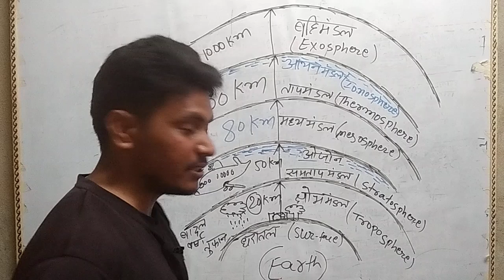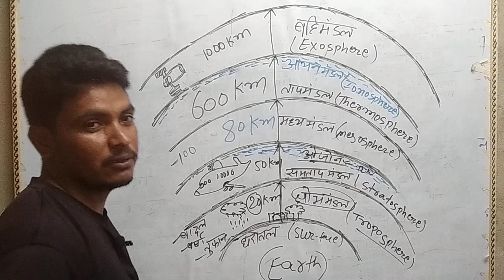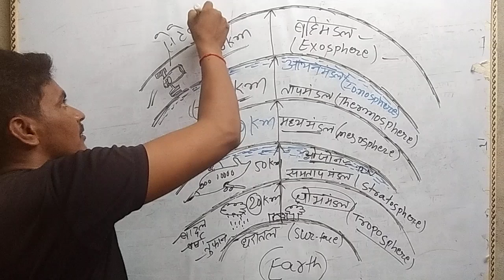वायुमण्डल में स्थित परते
bihar bord
new duniya